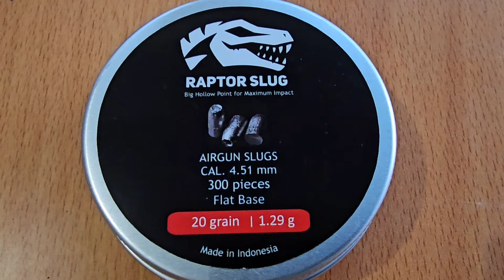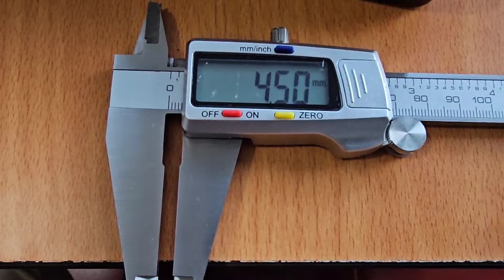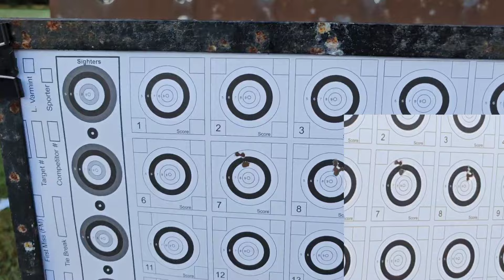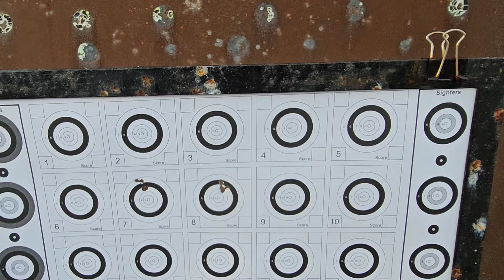ZAN Slug Vs RAPTOR Slug, China Vs Indonesia...Pilih mana? 😊😊😊